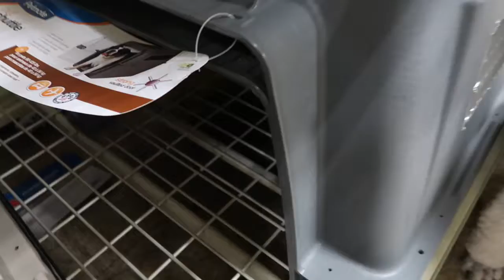James Needs a Crate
We are flying to our next big adventure so James will need a crate.  We went to the PetSmart to see what size crate James would need.